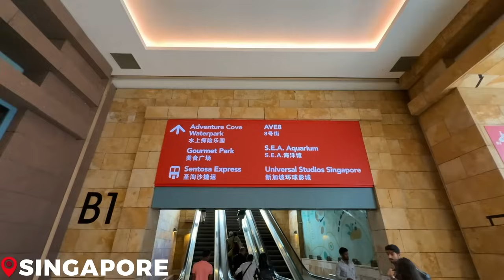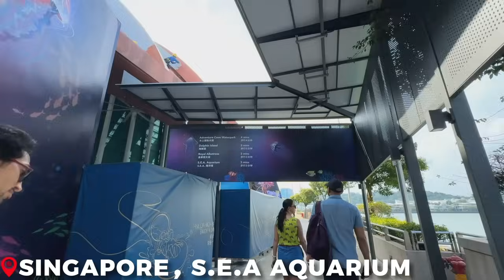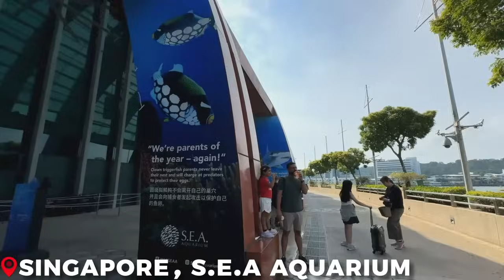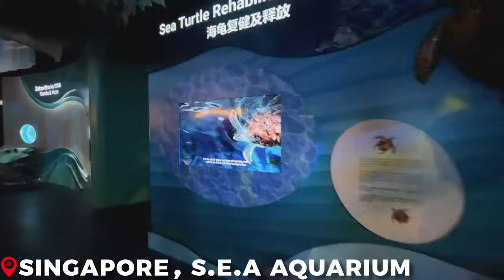One Day In Singapore With Deep House Music